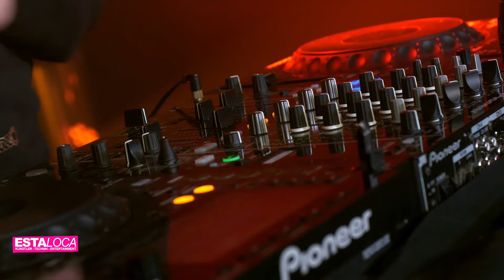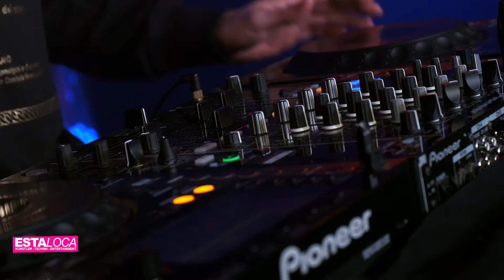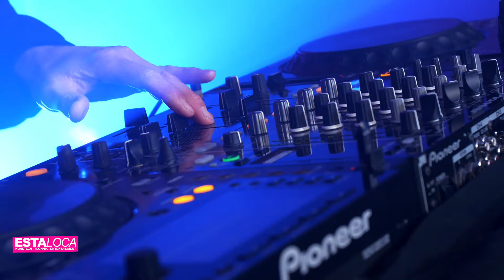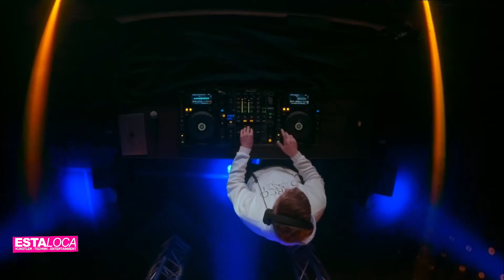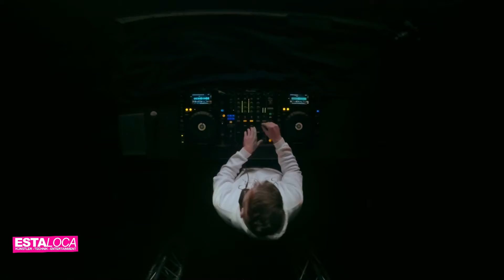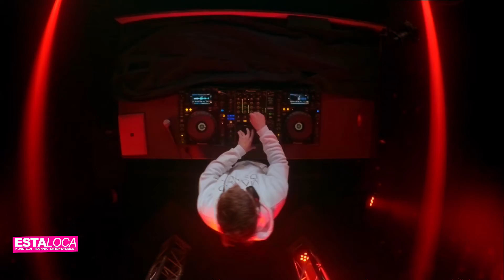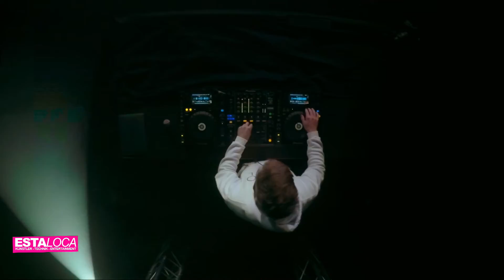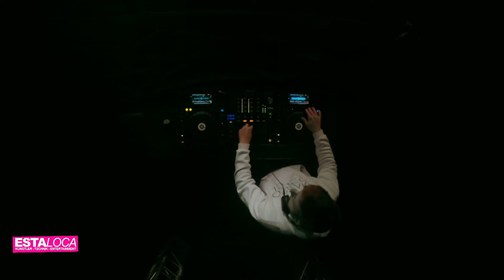Esta Loca Corona Live-Stream mit DJ Loca von der Ware House Stage 2020